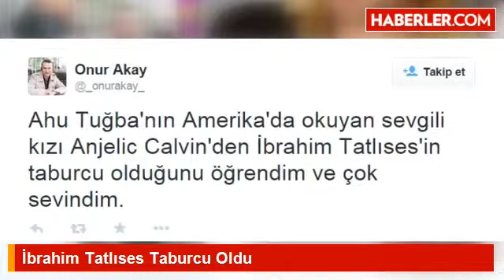İbrahim Tatlıses Taburcu Oldu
Türk sanat müziği sanatçısı Onur Akay, Miami'de beyin ameliyatı olan İbrahim Tatlıses'in taburcu olduğunu yazdı.
 İki aydır ABD'nin Florida eyaletindeki Miami'de tedavi için bulunan ve geçtiğimiz ay zorlu bir beyin ameliyatı geçiren İbrahim Tatlıses'in taburcu olduğu öğrenildi.

İYİ HABERİ VERDİ

Miami'de yaşayan Türk sinemasının ünlü ismi Ahu Tuğba'nın kızı Anjelic Calvin'den, Tatlıses'in taburcu olduğunu öğrenen ünlü sanatçı Onur Akay, Tatlıses hayranlarına iyi haberi Twitter'dan verdi.